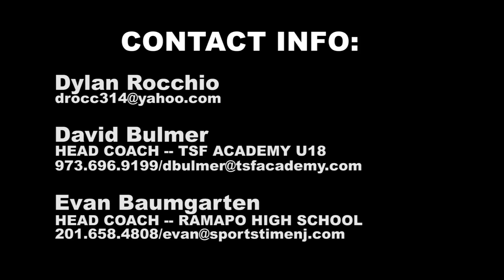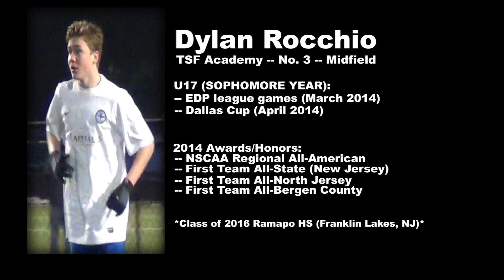Dylan Rocchio -- TSF Academy U17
Dylan Rocchio (5-foot-10/150 pounds) recently completed his junior season at Ramapo High School in Franklin Lakes, New Jersey.

Rocchio (Class of 2016) was a 2014 Team Captain as a junior and helped lead Ramapo to a Bergen County Tournament championship over top-seeded Northern Highlands. He was selected 1st Team All-Bergen County, 1st Team All-North Jersey, 1st Team All-State and NSCAA Regional All-American.

This video contains highlights with his club team TSF Academy U17 from EDP league games (March 2014) and the Dallas Cup (April 2014).